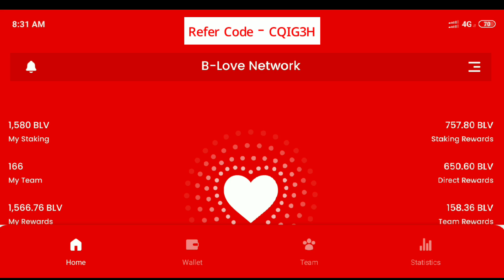Blove Network धमाका 🔥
Reffrel code - CQIG3H